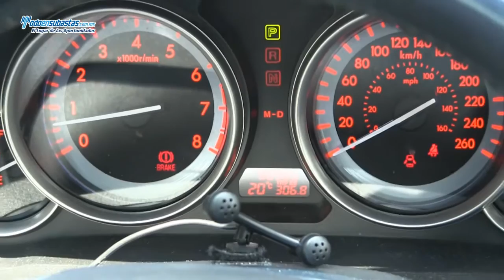MAZDA 6 GS 3.7 Lts Automático Piel Q/C 6 CDs / 2010